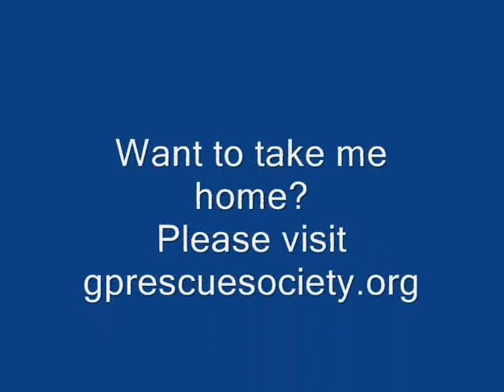Simon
Simon, great pyrenees dog, available for adoption.  Hes 2 years old up to date on shots, neutered, gets along with everyone and is very lovable